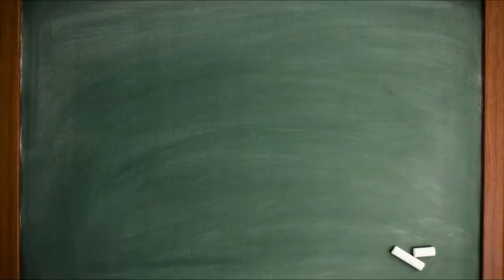Racing Games for GameCube Vol 4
Here is the fourth volume of Racing Games for the NINTENDO GameCube:
1.  Tube Slider (2003)
2. SRS: Street Racing Syndicate (2004)
3. Smashing Drive (2000)
4. R: Racing Evolution (2003)
5. Roadkill (2003)